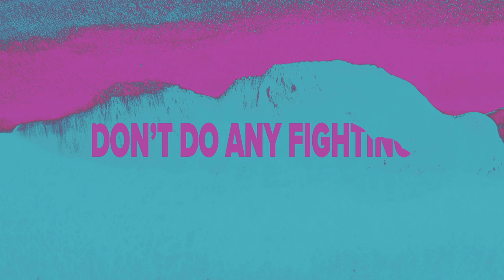Mella Dee - Riptide (feat. Bernard Sumner) (Lyric Video) ft. Bernard Sumner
Mella Dee - Riptide (feat. Bernard Sumner)

Lyrics:
We’re worlds apart
Like a crashing car
Like a dying star
Across a great divide
Like a rip tide
(It’s) Like a rip tide
(It’s) Like a ri…p tide

Wild scenes on my wide screen
Power Dynamics on a crazy ,crazy planet

Geo politics
They’re Killing for kicks

What can we learn
As the screw turns

Ego mad politicians
Don’t do any fighting
Keep their kids in hiding
While all the time they’re lying
Other kids are crying
Other kids are dying
Dying
Dying